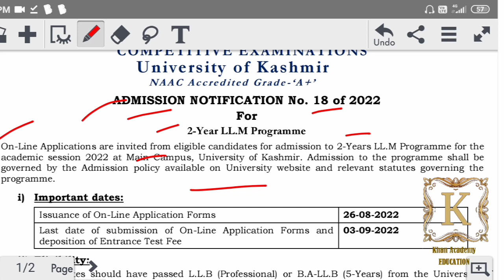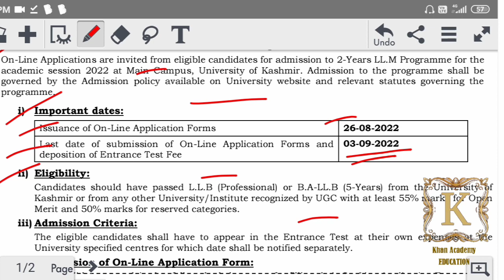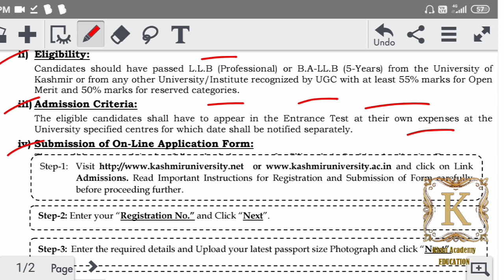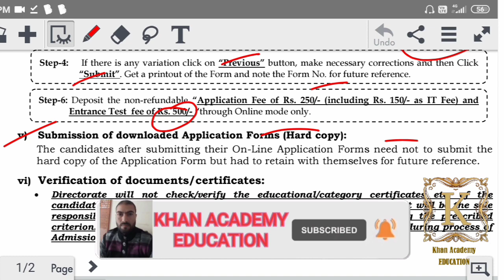New Admission Started Kashmir University Forms Open All Information Here.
javaidkhan.education